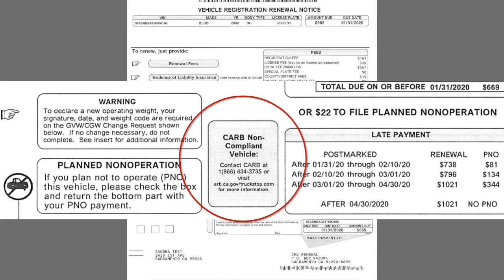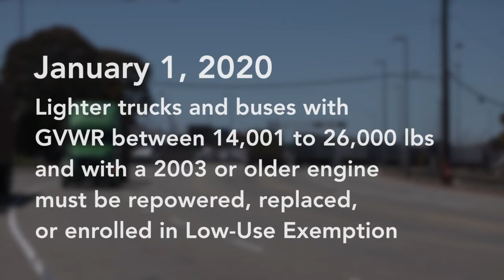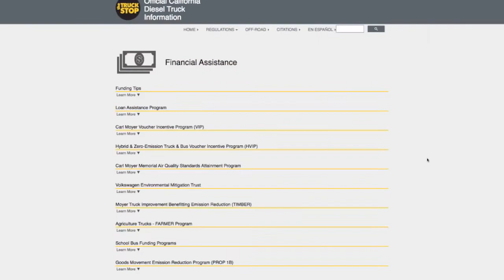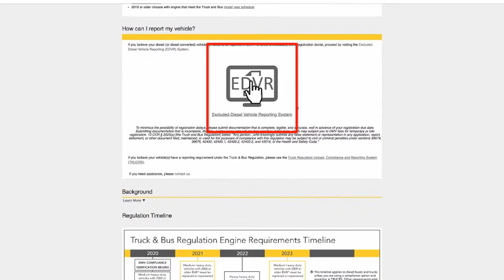Truck & Bus Regulation Non-Compliant Vehicle - 2020 DMV Registration Renewal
What it means when you receive a California DMV letter informing you that your heavy-duty diesel vehicle is out of compliance under the Truck & Bus regulation and will not be able to register it.